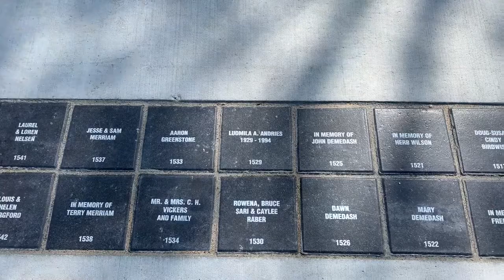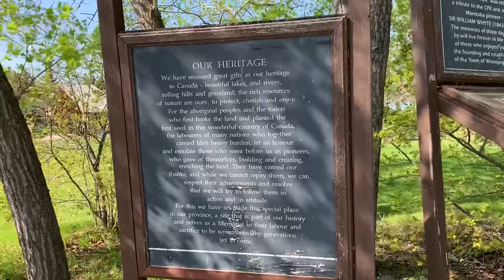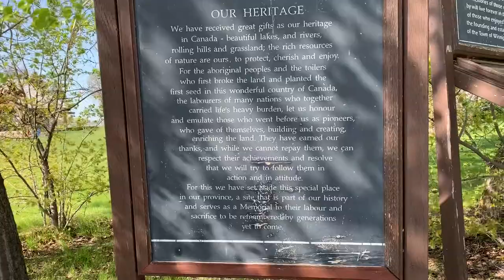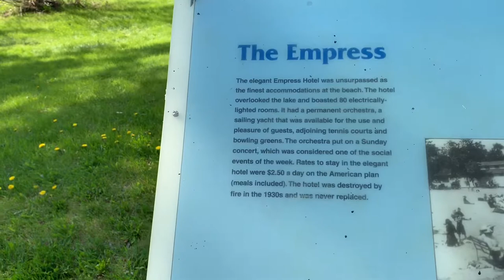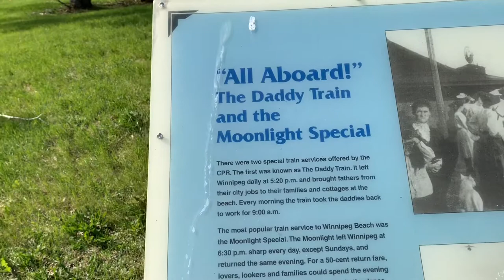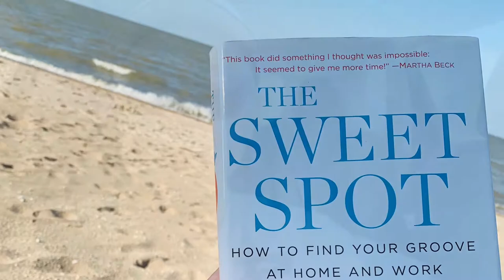Exploring Winnipeg Beach | Vlog # 8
Winnipeg Beach is a town in the Interlake Region, in the Canadian province of Manitoba. The town was founded in 1900 by Sir William Whyte and is located at the junction of Highway 9 and Highway 229 on the southwestern shore of Lake Winnipeg, about 56 kilometres (35 mi) north of Winnipeg. It is bordered by the Rural Municipality of Gimli, the Rural Municipality of St. Andrews, and the Village of Dunnottar as well as Lake Winnipeg. Nearby towns are Ponemah, Whytewold, and Matlock (all to the south), Gimli, and Sandy Hook, (located to the north), as well as Teulon, and Selkirk. Its permanent population is 1,017 (as of 2006). ~ Wikipedia